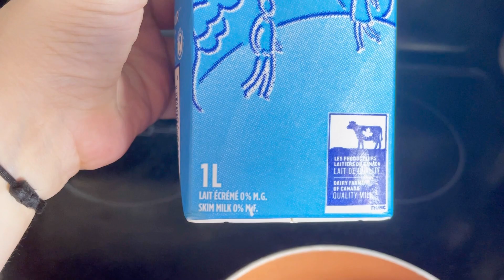الرايب الصحي وللرجيم بلا سكر بلا كينات بلا مواد حافضة وتفكري الذكريات